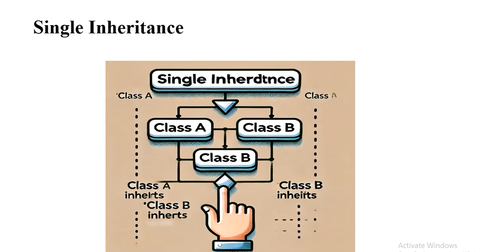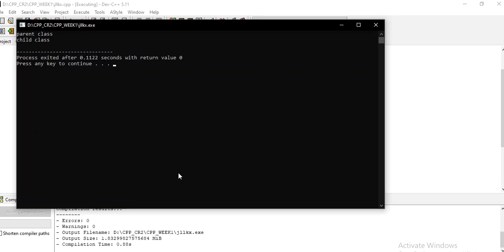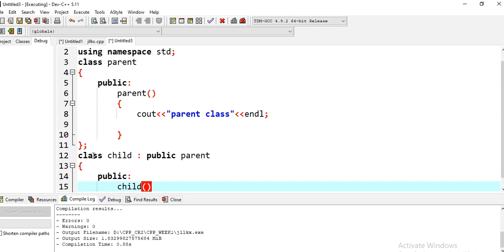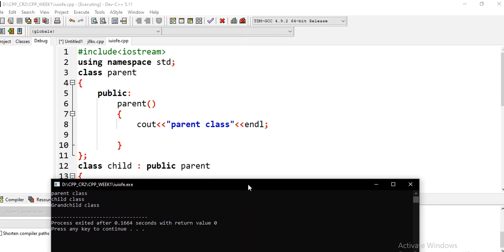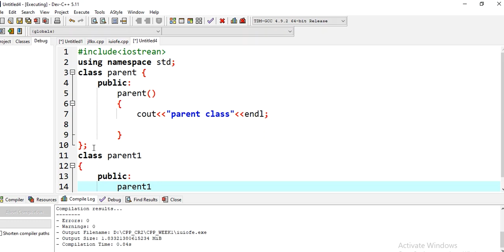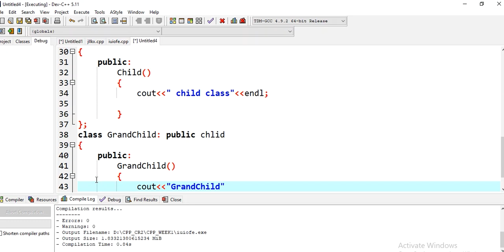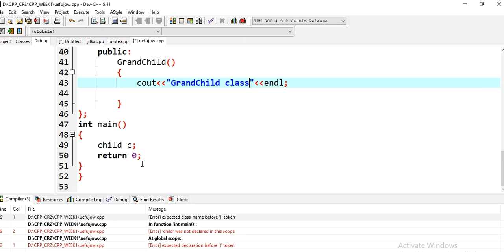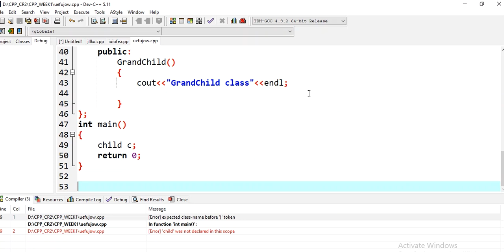Fundamentals of Programming || Lecture 12 || Fukatsoft